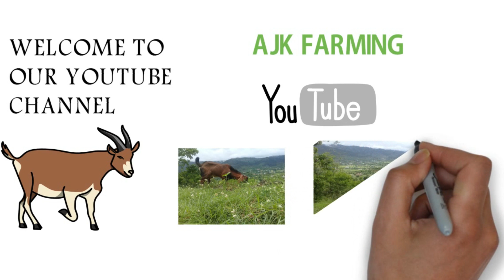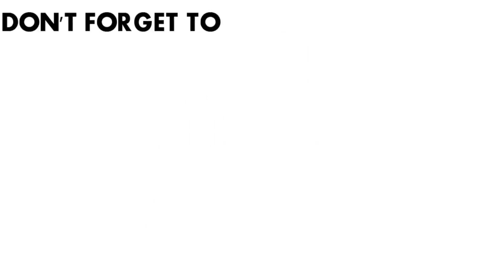Beautiful Goats in Azad Kashmir || Goat Farming in Azad Kashmir